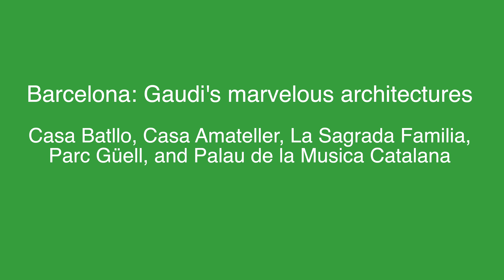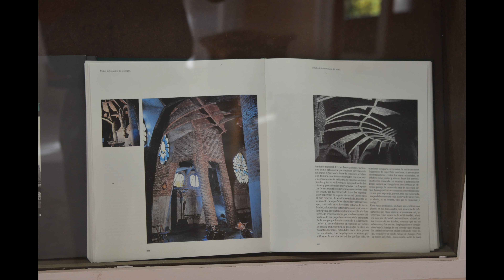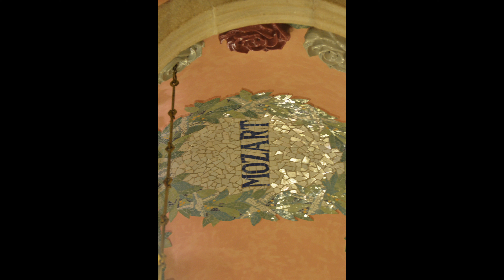Palau de la Musica Catalana and Gaudi's Parc Güell in Barcelona in 4k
Travel videos show Casa Batlló, Casa Amatller, La Sagrada Familia, Parc Güell, and Palau de la Musica Catalana in Barcelona.

More (69) videos for Venice, Vienna, Romania, Torino, Verona, and Vicenza are available at

Video was taken on June, 2011 with Nikon D7000 with 24-120f4.

Music: Mozart: Divertimento in D, K. 205 - 1. Largo, Allegro 4:37, 2. Menuetto 2:41, 3. Adagio 4:03, 4. Menuetto 2:53, 5. Finale: Presto, Academy Of St. Martin In The Fields Chamber Orchestra